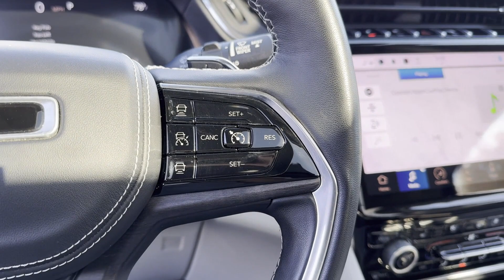Used 2022 Jeep Grand Cherokee Overland 1C4RJHDG2N8588731 Wantagh, Levittown, Amityville, Huntington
2022 Jeep Grand Cherokee Overland 1C4RJHDG2N8588731 Video

This 2022 Jeep Grand Cherokee Overland 1C4RJHDG2N8588731 is full of phenomenal features such as: